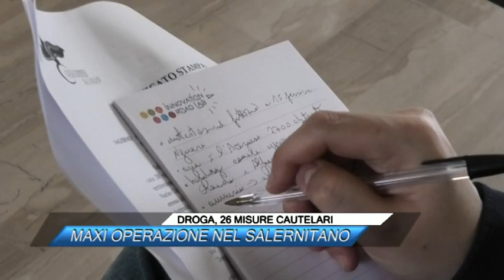DROGA, 26 MISURE CAUTELARI, MAXI OPERAZIONE NEL SALERNITANO